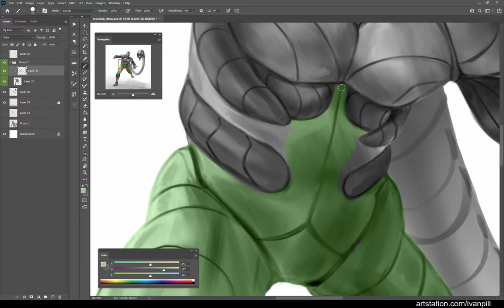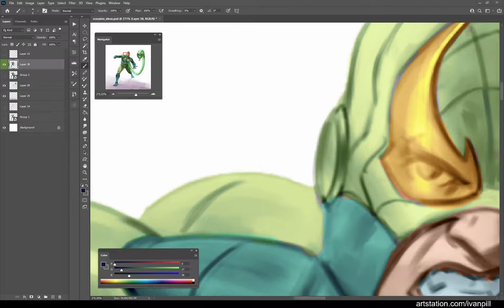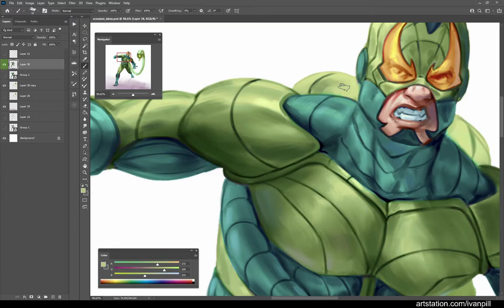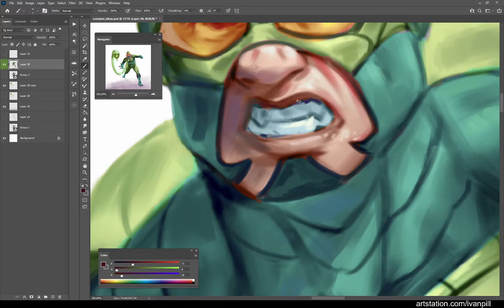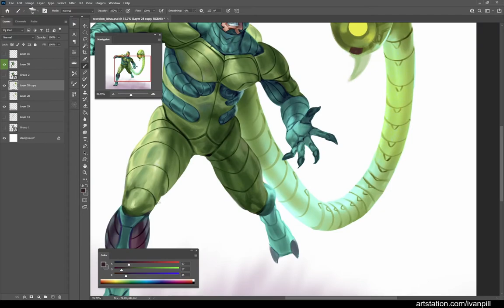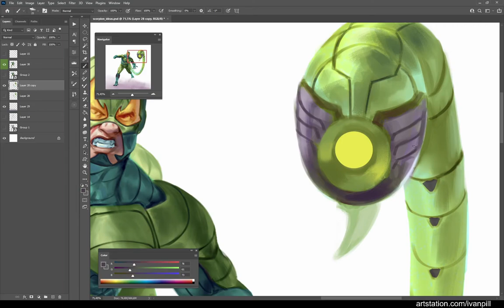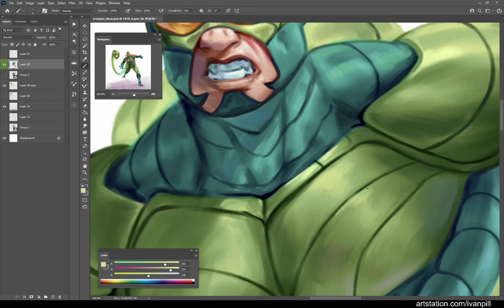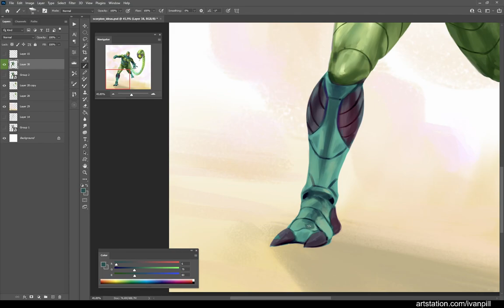Painting Process - Scorpion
Hey!
Here is another addion to my villain character set, The Scorpion. Had some trouble with this one hehe, need to practice posing more. I think i know whos next.
Hope you like it, have a somewhat normal day. No need no scorpions shooting unkown substances while you perfrom your web-swinging routine damnit.